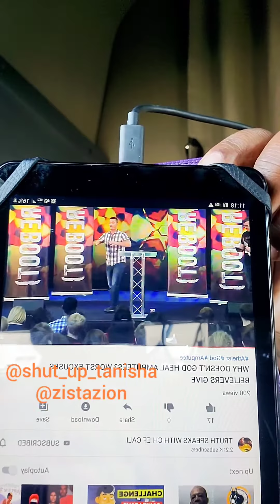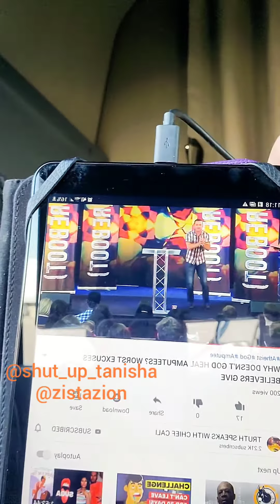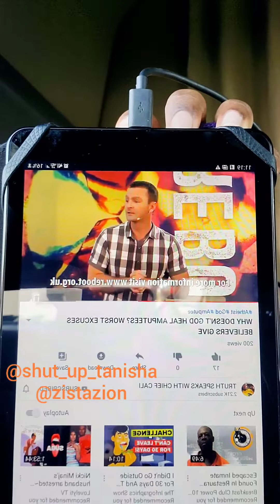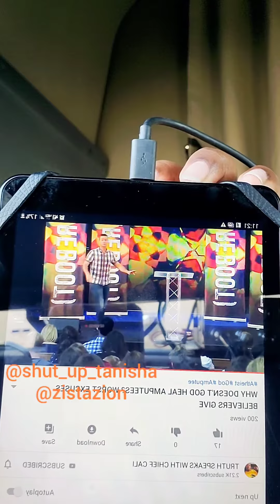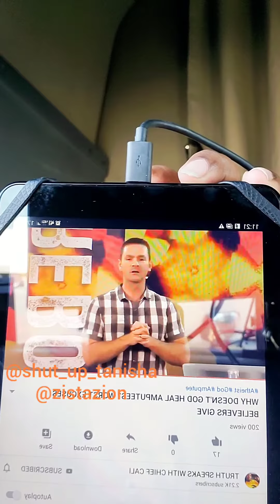Pastor tries to explain why God don't heal amputees